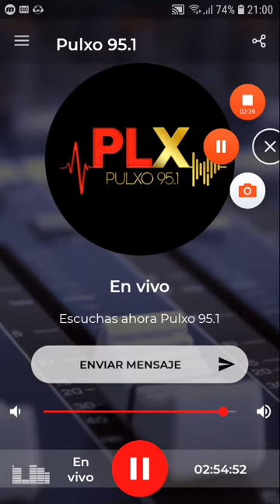coki ramirez en fernet con coki pulxo 951 parte 7 11-09-2019